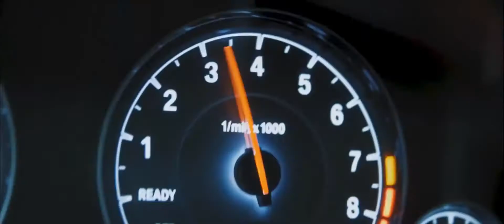M4 | CAMARO | C63 SHOWTIME